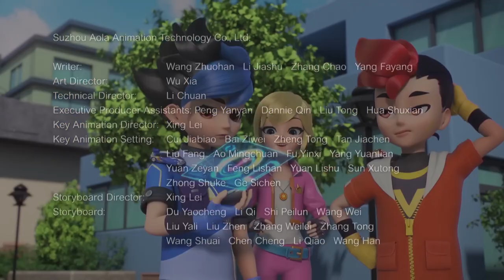SCREECHERS WILD S04E09, RBC TV, ARIRANG, DAILYMOTION, CREATIVE COMMONS, LATINA TV & TELECENTRO RD✅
Screechers Wild Season 04, non copyright
claims, without active licenses, 100% original
content, non geographic restrictions.

Metenle el 🐈 al 💦 pa' que se ✨ su 🍀